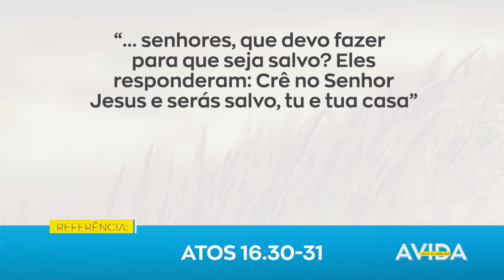SALVAÇÃO PARA TODA A FAMÍLIA / A Vida Nossa de Cada Dia - 05/05/21